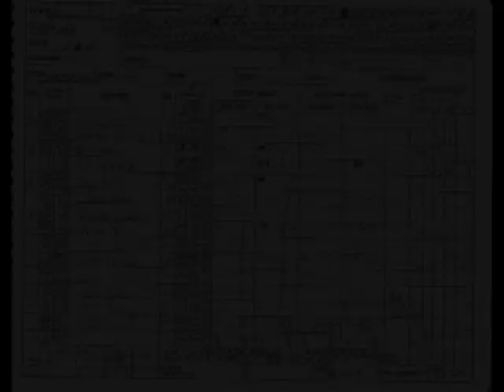(1/8/02) Wildcat Basketball at Barren County - Edmonson County High School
ECHS 48
BCHS 73